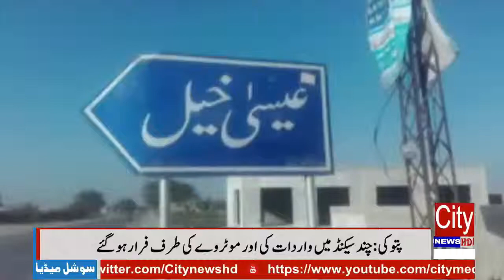The Kungla Road, which connects many cities to the city, starts showing the lake 04/03/2019